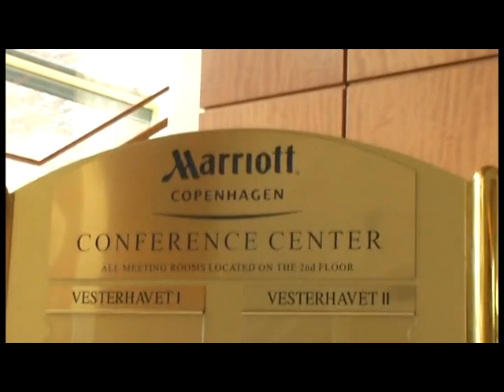"The New Yorkers" in Copenhagen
"The New Yorkers" in Copenhagen 5. april 2009 to celebrate the birthday of Ruth.